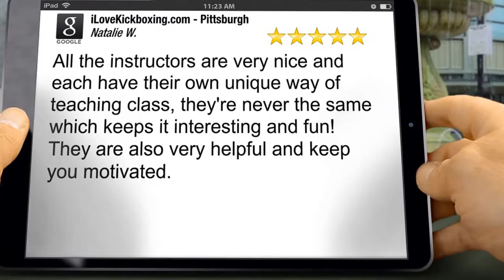Kickboxing Schools Baldwin PA